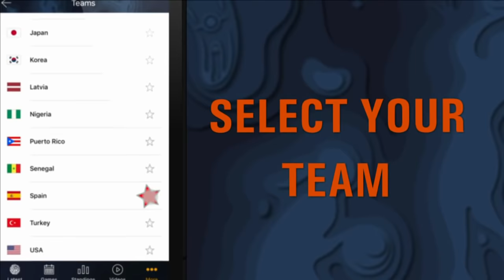Belgium v USA - Full Game - Semi-Final - FIBA Women's Basketball World Cup 2018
Watch the Semi-Final game between Belgium and the USA from the FIBA Women's Basketball World Cup 2018.